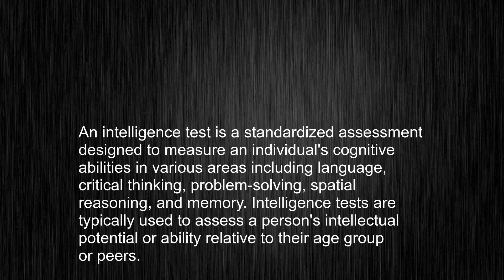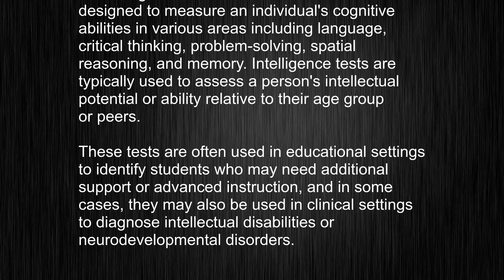Unlocking The Mystery Of "intelligence test" - Mastering The Right Pronunciation!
This video tells you what "intelligence test" means, how to pronounce it, provides a pronunciation guide and an accurate definition.
   00:00 Pronunciation
   00:26 Meaning

   - What is the meaning of intelligence test
   - How to say intelligence test
   - What is the definition of intelligence test
   - How to pronounce intelligence test

   Visit our free audio/video dictionary tutorial to learn how to correctly pronounce words/names and to learn their meanings, definitions, just like intelligence test definition and meaning in Merriam-Webster, intelligence test definition and meaning in Collins English Dictionary, intelligence test definition and meaning in The Oxford English Dictionary, intelligence test definition and meaning in Longman Dictionary of Contemporary English, intelligence test definition and meaning in Cambridge Advanced Learner's Dictionary, and more.